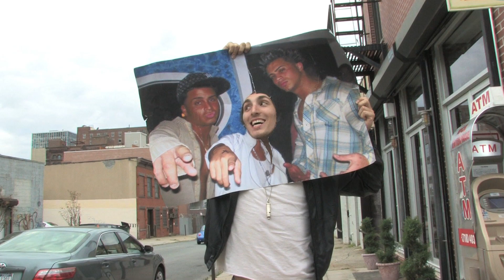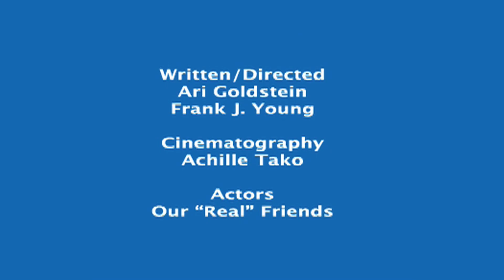The Day The Social Network Died.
This is what the world would be like if social networks no longer existed.  If it's something that you wouldn't say out loud, maybe it shouldn't be said at all.